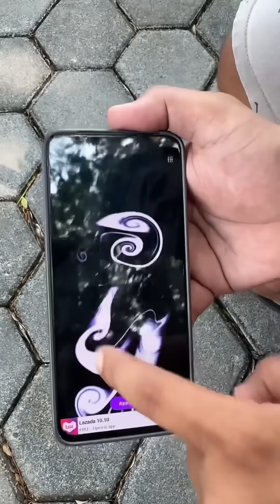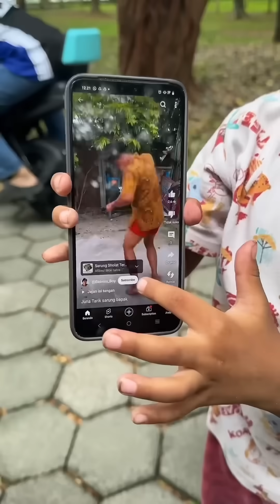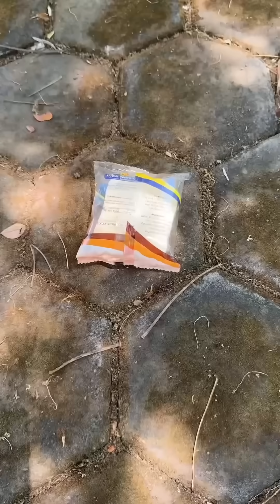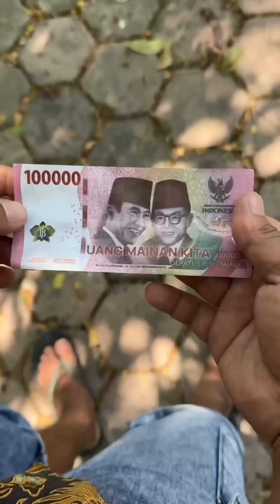Vidio terbaik batviss boy bersama juna